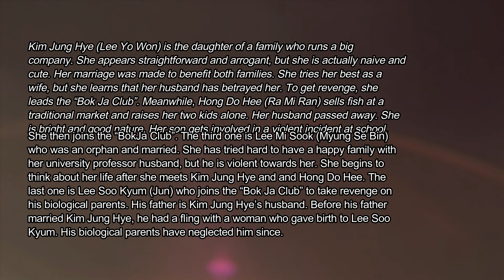Avengers Social Club | Korean Drama series Oct 2017 | Main Cast and Synopsis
Title: Avengers Social Club
Also Known as: Buam-dong Revenge Social Club / Buam-dong Revengers
Chinese Title:
Genre: Friendship, Revenge
Broadcast network: tvN
Episodes: 16 (To Be Confirmed)
Broadcast period: 2017-Oct-11 to 2017-Nov-30
Air time: Wednesday & Thursday 22:50

Synopsis

This drama is based on webcomic Buam-dong Revenge Social Club” by

Sajatokki” which was published from 2014-Sep-2 to 2016-Dec-27 via

It’s tells the story of three women from different walks of life – the daughter of a

chaebol, an ahjumma in a fish market, and a housewife – come together to enact

revenge.

Kim Jung Hye (Lee Yo Won) is the daughter of a family who runs a big

company. She appears straightforward and arrogant, but she is actually naive and

cute. Her marriage was made to benefit both families. She tries her best as a

wife, but she learns that her husband has betrayed her. To get revenge, she

leads the “Bok Ja Club”. Meanwhile, Hong Do Hee (Ra Mi Ran) sells fish at a

traditional market and raises her two kids alone. Her husband passed away. She

is bright and good nature. Her son gets involved in a violent incident at school.

She then joins the “BokJa Club”. The third one is Lee Mi Sook (Myung Se Bin)

who was an orphan and married. She has tried hard to have a happy family with

her university professor husband, but he is violent towards her. She begins to

think about her life after she meets Kim Jung Hye and and Hong Do Hee. The

last one is Lee Soo Kyum (Jun) who joins the “Bok Ja Club” to take revenge on

his biological parents. His father is Kim Jung Hye’s husband. Before his father

married Kim Jung Hye, he had a fling with a woman who gave birth to Lee Soo

Kyum. His biological parents have neglected him since.

Cast

Main Cast

Lee Yo Won as Kim Jung Hye
Ra Mi Ran as Hong Do Hee
Myung Se Bin as Lee Mi Sook
Jun as Lee Soo Kyum

Supporting Cast

Choi Byung Mo as Lee Byung Soo
Jung Ae Yun as Kim Jung Yoon
Jung Young Joo as Joo Gil Yeon
Jang Yong
Sung Byung Sook
Jung Suk Yong
Kim Hyung Il
Shin Dong Mi as Han Soo Ji
So Hee Jung
Kim Sa Kwon
Kim Bo Ra as Baek Seo Yeon
Shin Dong Woo
Yoon Jin Sol as Hee Kyung
Yoo In Soo
Jo Ah In

Production Credits

Director: Kwon Suk Jang
Screenwriters: Kim Yi Ji, Hwang Da Eun